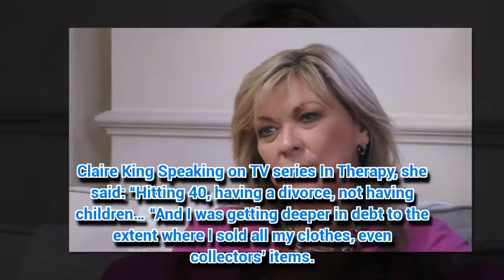Corrie's Claire King reveals how show saved her after cheating hubby turned her to drink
TV’S Claire King has told how her marriage breakdown plunged her into a booze-fuelled depression.